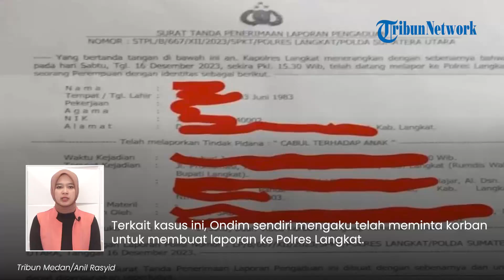Rumah Dinas Wakil Bupati Langkat Jadi Tempat Predator Seks Cabuli Bocah, Ini Kata Plt Bupati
TRIBUN-VIDEO.COM - Rumah Dinas Wakil Bupati Langkat diduga menjadi lokasi pencabulan sesama jenis.

Pelaku pencabulan tersebut merupakan pria berinisial ZS (33), sementara korbannya siswa SMP berinisial DF (14).

Terkait hal ini Plt Bupati Langkat meminta agar pihak kepolisian menyelidiki kasus tersebut hingga tuntas.

VP: Ulung